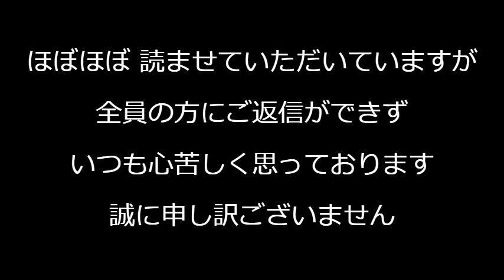大阪府「学生全員万博無料招待！」交野市「嫌です」引率の負担を大きいとして全校が拒否、バスから降りて長い距離を真夏の炎天下歩くようになるし会場では毎日2トンのガスが湧いてるしで超危険 240526